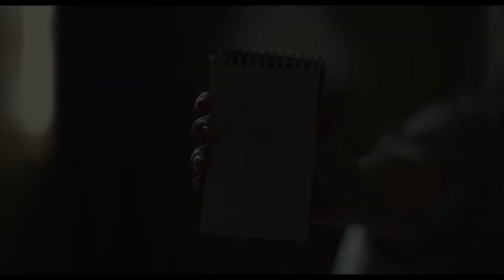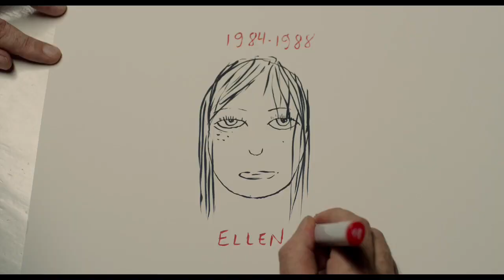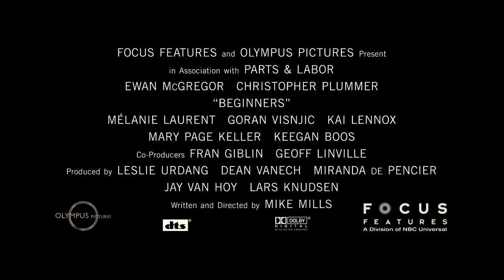Beginners Official Trailer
When it comes to relationships, we're all beginners.

From writer/director Mike Mills comes Beginners, a comedy/drama about how deeply funny and transformative life can be, even at its most serious moments.

Beginners imaginatively explores the hilarity, confusion, and surprises of love through the evolving consciousness of Oliver (Golden Globe Award nominee Ewan McGregor). Oliver meets the irreverent and unpredictable Anna (Mélanie Laurent of Inglourious Basterds) only months after his father Hal Fields (Academy Award nominee Christopher Plummer) has passed away.

This new love floods Oliver with memories of his father, who, following the death of his wife of 45 years, came out of the closet at age 75 to live a full, energized, and wonderfully tumultuous gay life -- which included a younger boyfriend, Andy (Goran Visnjic of ER). The upheavals of Hal's new honesty, by turns funny and moving, brought father and son closer than they'd ever been able to be. Now Oliver endeavors to love Anna with all the bravery, humor, and hope that his father taught him.

At once deeply personal and universal, Beginners was inspired by Mike Mills' own father and is meant in turn to inspire everyone weighing their chances and choices in life and love.

A Focus Features and Olympus Pictures presentation in association with Parts & Labor. Ewan McGregor, Christopher Plummer. Beginners. Mélanie Laurent, Goran Visnjic, Kai Lennox, Mary Page Keller, Keegan Boos. Casting by Courtney Bright and Nicole Daniels. Music Supervisor, Robin Urdang. Music by Roger Neill, David Palmer, Brian Reitzell. Costume Designer, Jennifer Johnson. Film Editor, Olivier Bugge Coutté. Production Designer, Shane Valentino. Director of Photography, Kasper Tuxen. Co-Producers, Fran Giblin, Geoff Linville. Produced by Leslie Urdang, Dean Vanech, Miranda de Pencier, Jay Van Hoy, Lars Knudsen. Written & Directed by Mike Mills. A Focus Features Release.